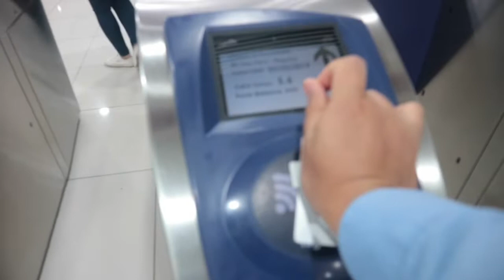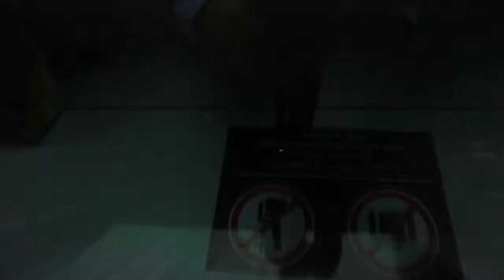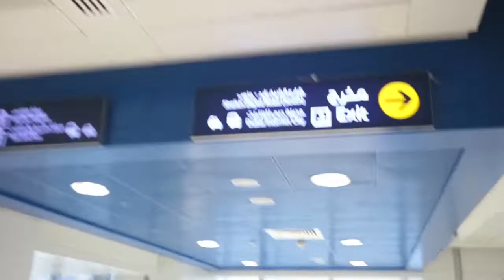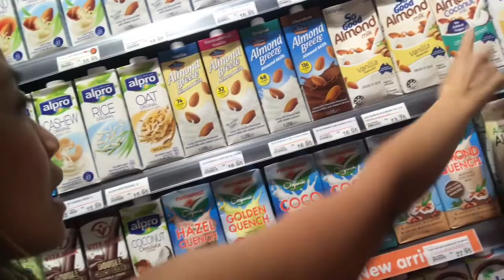Weekend Vlog #03 Part 1 || Boyzone - The Farewell Tour Live in Dubai Part 1